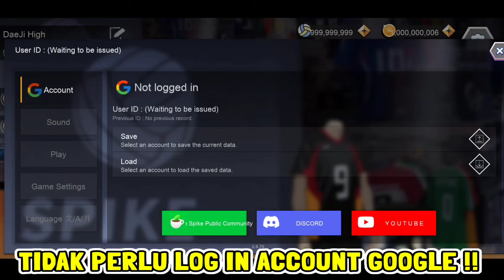Tutorial Beli Pemain 🔥 The Spike Mod Terbaru !! Rank - S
Terimakasih Gua Ucapkan Kepada Kalian Semua Karena Sudah Mendukung Channel Ini, Gua Minta Maaf Atas Kesalahan Yang Ada Di Video 🙏